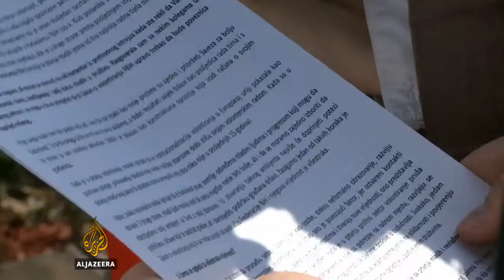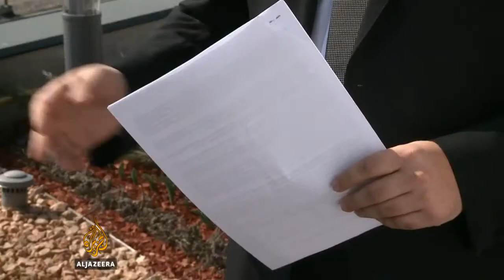BiH: Volonterski rad uskoro kao radno iskustvo - Al Jazeera Balkans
Volonterski rad u BiH nije popularan, a jedan od razloga je i taj što se pod volonterizmom smatra dobrovoljni rad bez finansijske nadoknade.

Međutim, novi nacrt zakona o volontiranju u FBiH mijenja volonterski status u radno iskustvo.